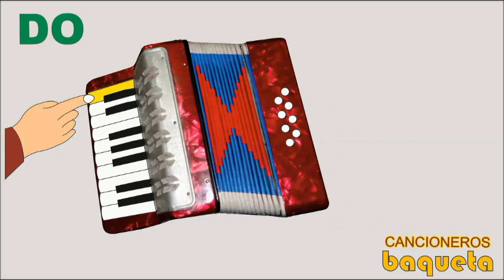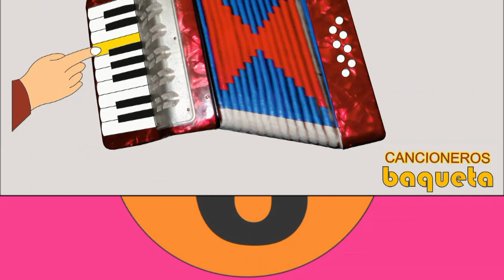Clases de Acordeón de Teclas Aprenda de Una con Este Video Cumpleaños Feliz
Hola a todos, Les dejo este tutorial para que aprenda a interpretar el acordeón desde su casa (sin profesor) !Fácilmente! por medio de números PASO A PASO (Pitos y Bajos)y así puedan sacar cualquier canción . Bogotá. "CANCIONEROS BAQUETA" . Cra.69 P Nº 63 A 39 Constan de: (libro y CD de audio)
PRIMER NIVEL: Infantil
SEGUNDO NIVEL: Adultos

CONTACTANOS:

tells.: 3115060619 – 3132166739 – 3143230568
Bogotá Colombia